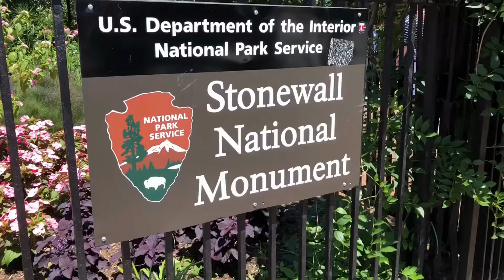Learning From The AIDS Epidemic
In an attempt to make sense of our new reality, many have questioned how pandemics of the past have come to an end. We examine the AIDS epidemic and the lasting impact it had on American society. Dr. Jason Rao, a Senior Lecturer at Cornell University and Dr. Graham Mooney, Professor of the History of Medicine at Johns Hopkins University weigh in.